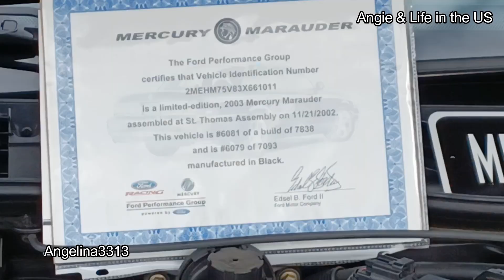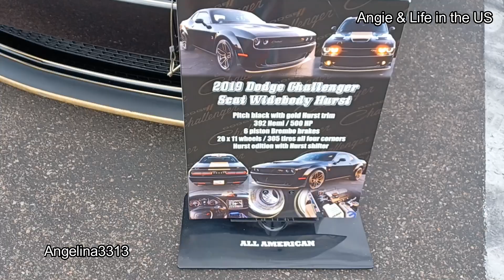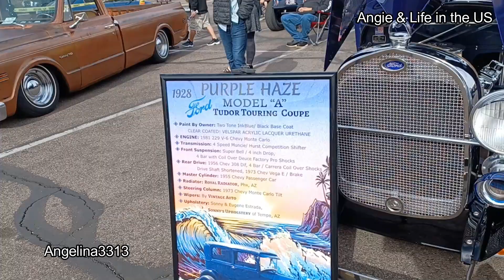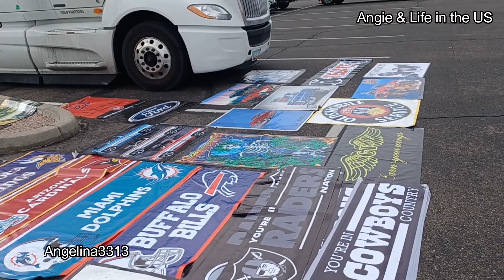ALL CAR#ALLYEAR#ALL MODEL#HOT ROD#CLASSIC#LOWRIDER#CLEAN#ALL#CAR#AZ#usa#Amazing Mint Car show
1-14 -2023 [N CAVE CREEK RD PHOENIX. MINT CANNABIS CAR SHOW.